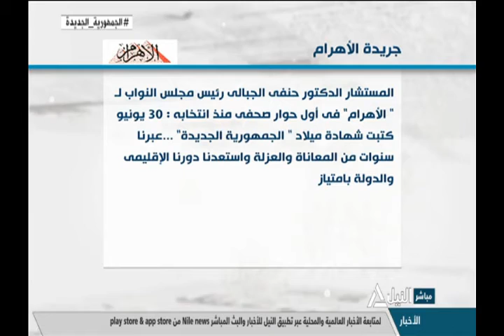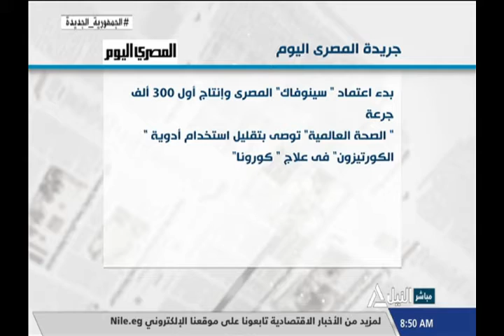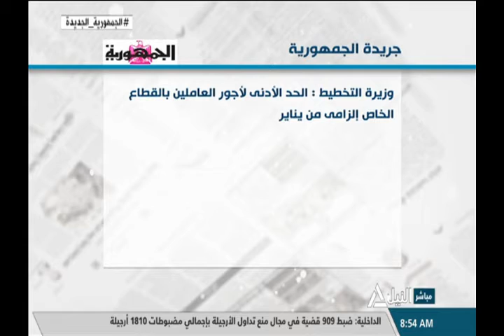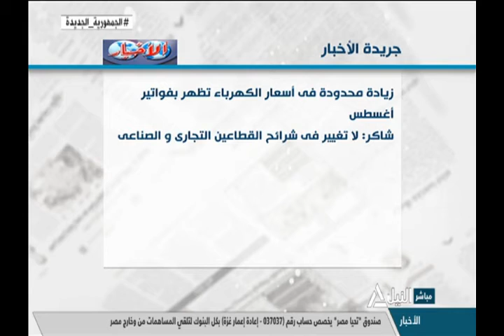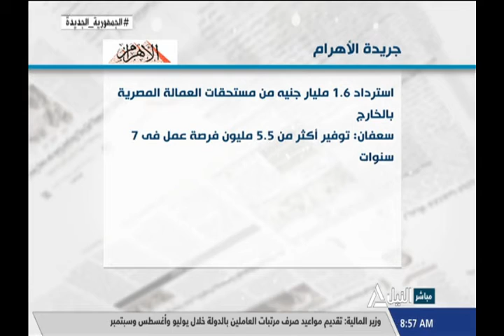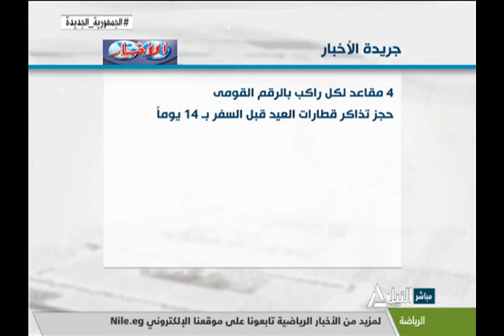هذا الصباح 2-7-2021 - قراءة فى صحافة الجمعة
لياقتك
جولة الصباح
وزيرة الصحة:أنتجنا 300 ألف جرعة لقاح سينوفاك وسننتج 10 ملايين شهرياً
د.محمد عز العرب - استشارى أمراض الكبد واستشارى المركز المصري للحق في الدواء
معرض القاهرة الدولي للكتاب 2021 يطلق مبادرة ثقافتك كتابك
د. عزوز علي إسماعيل - الناقد الأدبي